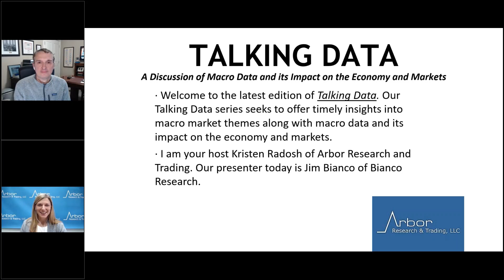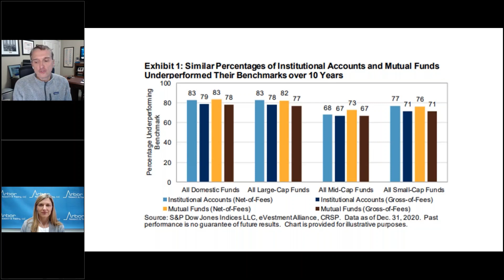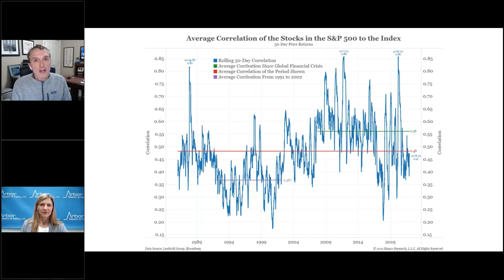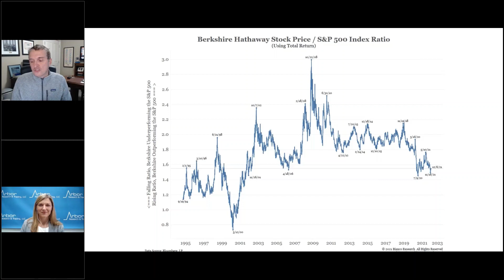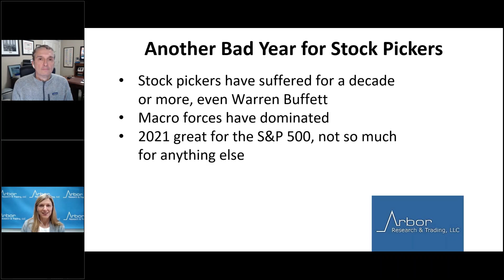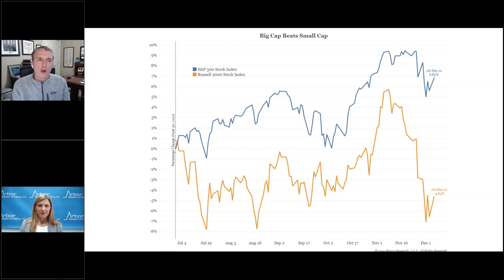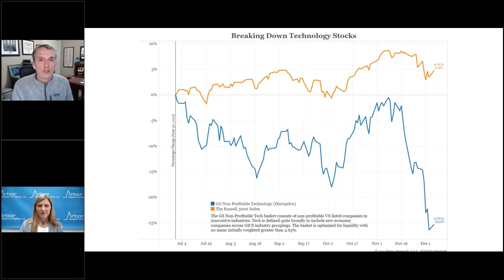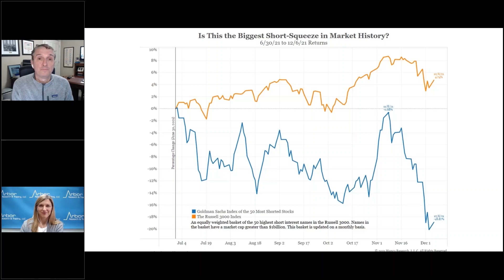Talking Data Episode #97: Another Bad Year for Stock Pickers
I am your host Kristen Radosh of Arbor Research and Trading. Our presenter today is Jim Bianco of Bianco Research.

Stock picking has not worked for at least a decade. 2021 has been no different for stock pickers as the best strategy was buying the S&P 500 and forgetting about it.
• Stock pickers have suffered for a decade or more, even Warren Buffett

• Macro forces have dominated

• 2021 great for the S&P 500, not so much for anything else